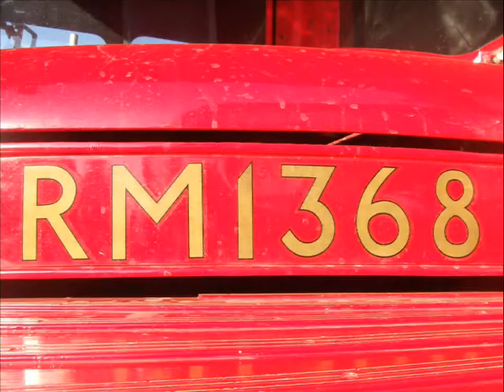RM 1368 a couple of events from 2011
A couple of events from 2011 that RM 1368 has visited.you may spot some trucks comming up again & again, these live in the same place as RM 1368 and atend some of the same rallys/shows.

RM 1368 was a normal routmaster until it was set alight by teenagers in Tottenham garage.London Transport decided to keep it as a singledecker and use it as an experimental bus.